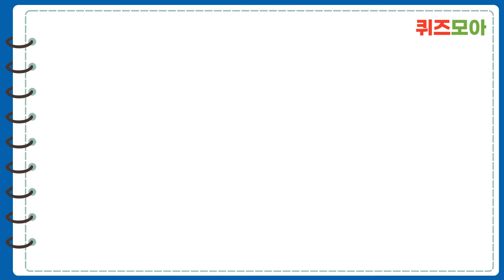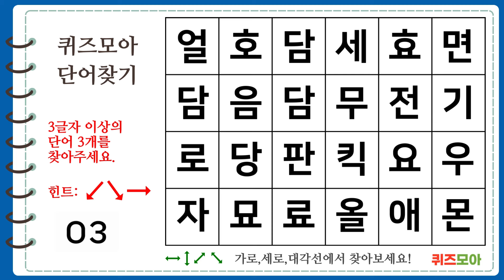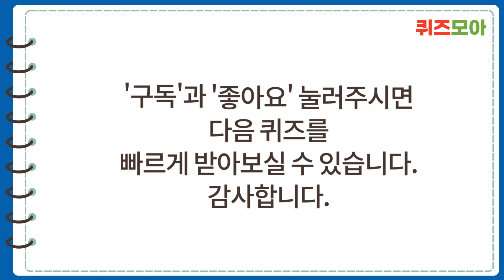8문제 모두 찾으면 IQ140 이상 - 숨은단어찾기, 치매예방활동, 낱말퀴즈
안녕하세요. 퀴즈모아 입니다.
이 영상은 치매예방 및 두뇌운동을 위한 단어들로 구성하여 단어퀴즈를 제작하셨습니다.
여러분의 두뇌 건강과 치매 예방을 위한 영상을 제작에 최선을 다하겠습니다.

여러분의 두뇌 건강을 오늘도 응원합니다~